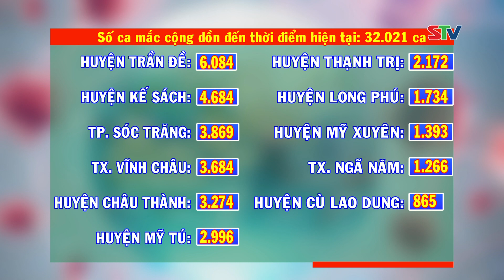STV - Ngày 19/1, Sóc Trăng ghi nhận 55 ca mắc COVID-19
STV - Cập nhật tình hình dịch COVID-19 ngày 19/1/2022.